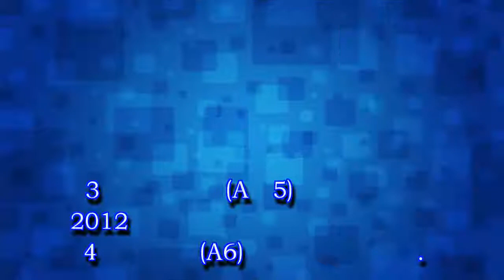하현우 허영지? 연예계에 또 하나의 연상연하 커플이 탄생했다.-Gossiping Ptt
연예계에 또 하나의 연상연하 커플이 탄생했다.